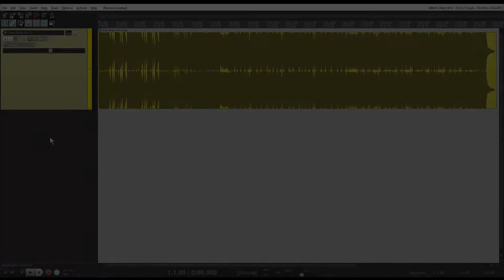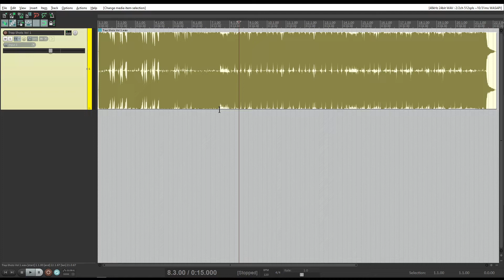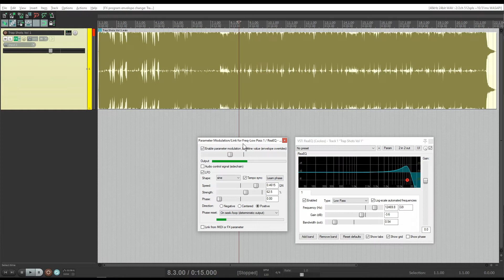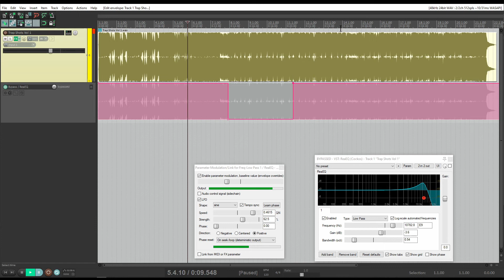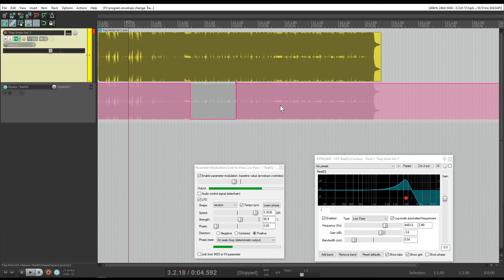COMO PERSONALIZAR A TRILHA SONORA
Nesse Tutorial do REAPER eu vou mostrar uma técnica para modificar a música que você escolheu como trilha sonora do seu vídeo. Com isso, você Videomaker será capaz, com poucos minutos e sem investir nenhum dinheiro, personalizar qualquer música criando um efeito sonoro muito parecido com o que os DJs fazem em suas produções.

👨‍🏫 Consultoria online.

✅ Edição 👇🏻
🔊 Áudio: Reaper